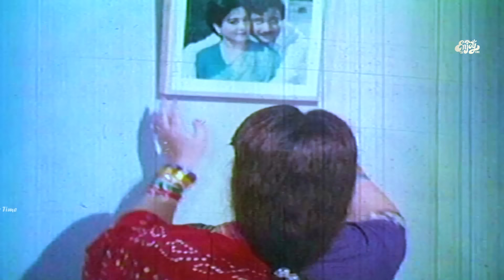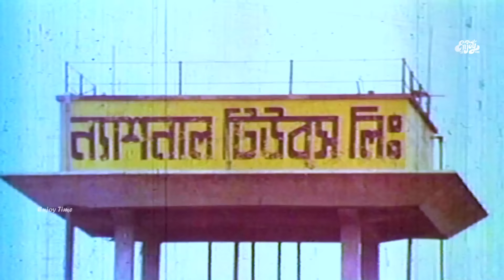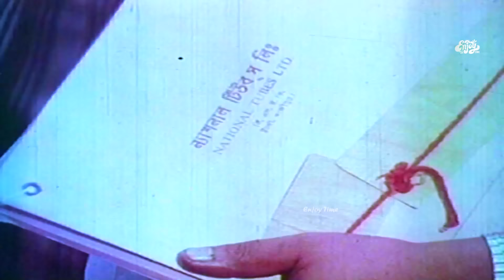Shamir Sangsar | স্বামীর সংসার নিয়ে ভালোই ছিলাম কিন্তু | Shabana | Jasim | Movie Scene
Movie Scene: Shamir Sangsar
Movie: Lokkhir Sangsar
Star cast: Shabana | Jasim | Jafor Iqbal | Sushoma | Rina Khan&Others
Label: Enjoy Time